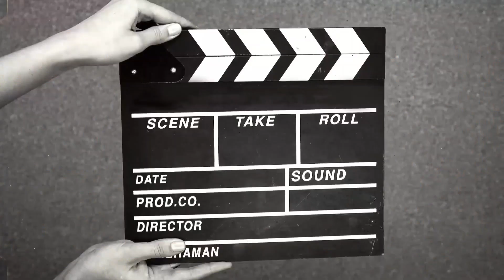Chicken Pallipalayam | சிக்கன் பள்ளிபாளையம் | Spicy Chicken Receipe in Tamil | 3G Tasty Hut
தேவையான பொருட்கள்
வரமிளகாய்         - 10
இஞ்சி                     - 2 இன்ச்
சோம்பு                  - 1/2 தேக்கரண்டி
தேங்காய்              - 1/2 மூடி நறுக்கியது
மஞ்சள் தூள்        - 1/2 தேக்கரண்டி
நாட்டுக்கோழி     - 750 கிராம்
சிக்கன் மசாலா  - 1 தேக்கரண்டி